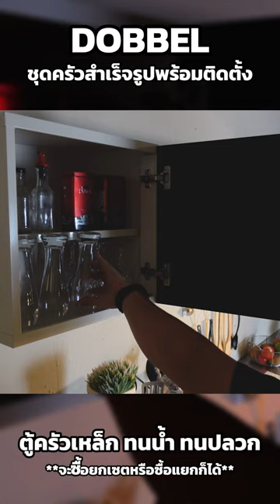DOBBLE ชุดครัวสำเร็จรูปพร้อมติดตั้ง จะซื้อยกเซตหรือซื้อแยกก็ได้ ทนน้ำ ทนปลวก จัดส่งฟรี ติดตั้งฟรี❗❗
หากท่านใดสนใจสินค้าของเรา สามารถสั่งซื้อ และดูรายละเอียดเพิ่มเติม ได้ที่ลิงค์ด้านล่างนี้เลยค้าบบ 📌👇🏻👇🏻👇🏻👇🏻